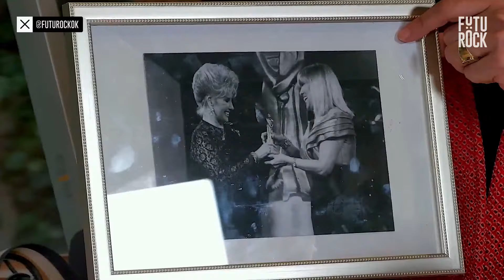¿CÓMO HACER UN DISCURSO DE AGRADECIMIENTO | ESCUELA DE MOSTRAS con VANESA STRAUCH en FURIA BEBÉ